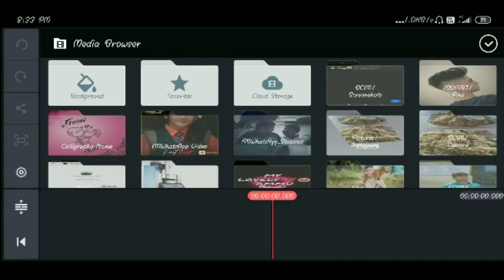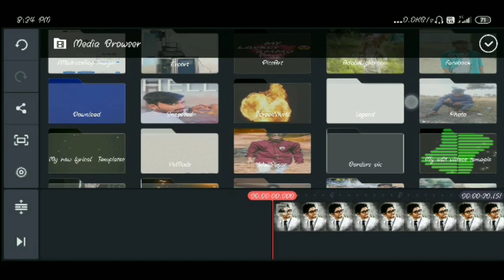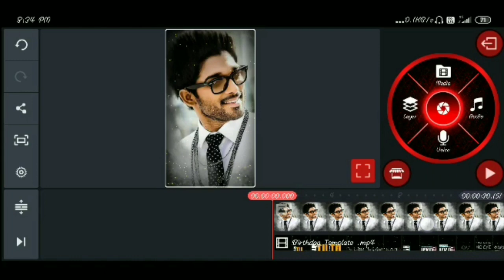birthday Birthday Video Editing simple in kinemaster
Downloading Links::👇👇👇

Allu Arjun image;

Birthday Template ;;

Kinemaster App new varsion Link;

The best editings is coming

Sabscribe and share me 🙋